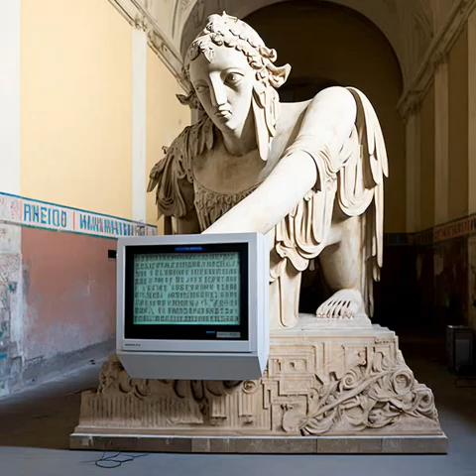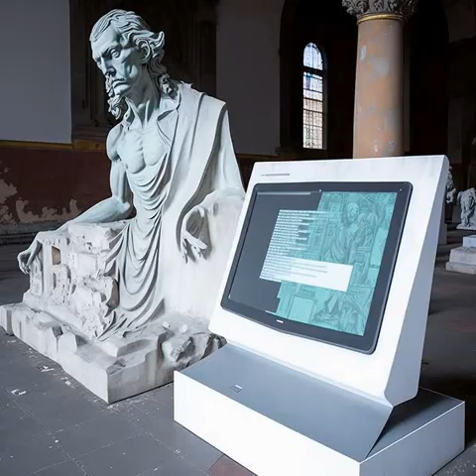monument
random slideshow with random audio